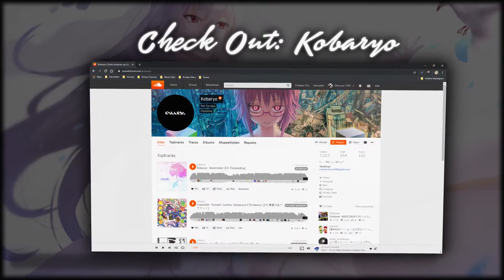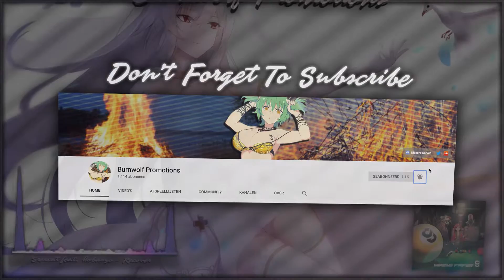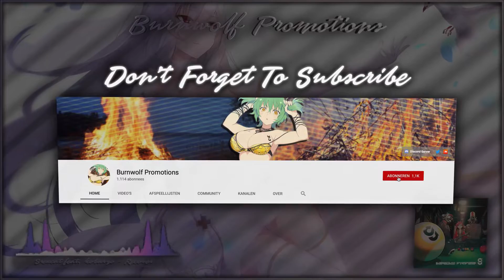Srezcat - Recover (feat. Kobaryo) (Massive CircleZ 9)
Song name:
Recover
Artist:
Srezcat, Kobaryo
Genre:
Raw Hardstyle
Album:
Massive CircleZ 9
Label | Circle:
 Massive CircleZ
Catalogue:

Track Number:
 8 / 11
Release Date:
2019
Japanese Event:
M3-44
Stream:

✨ Artist:
Srezcat

✨ Label | Circle:
Massive CircleZ

Artist:
eternity (pixiv8012826)
Anime:
 Azur Lane
Character:
Saint Louis